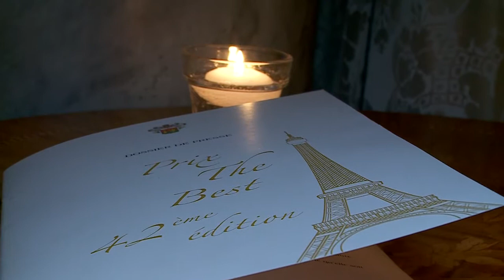“The best”/ Presidenti i Eurosig Group merr çmimin në Paris